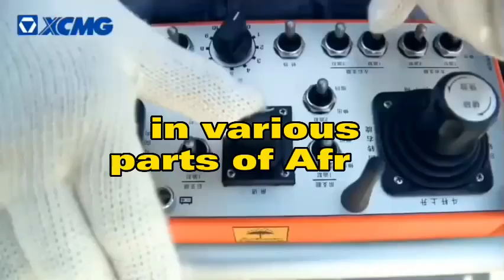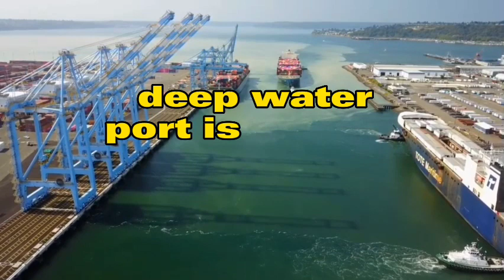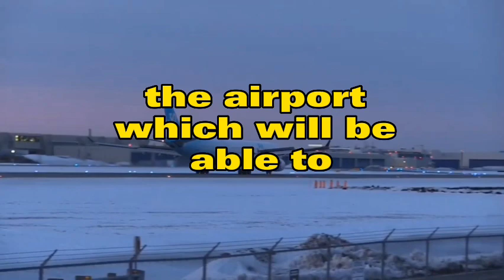5 Africa infrastructure built by Chinese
In recent years, China has been making significant investments in Africa's infrastructure, building roads, bridges, ports, and airports across the continent. In this video, we will take a closer look at some of the most notable projects that have been developed with Chinese support and explore their impact on the local communities. We will discuss the benefits and challenges of these initiatives and the role that China is playing in shaping Africa's future. Join us as we delve into the China-Africa infrastructure partnership with Africa countries